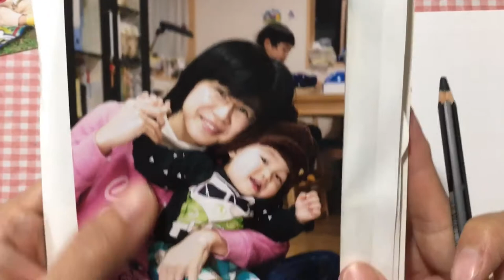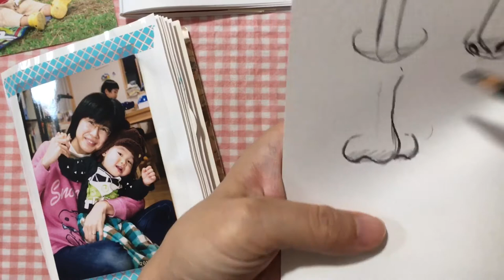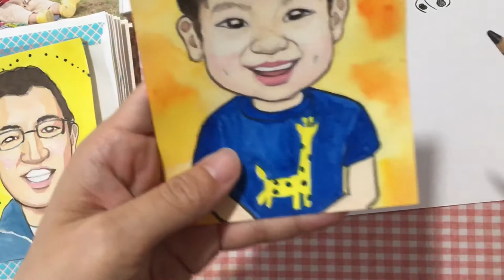人物のコツ③鼻👃の描きかた〜かんたん！可愛く〜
みたい所にジャンプ出来て便利！スクロールして【もくじ】の時間数字をタップしてみてくださいね。

【LINEで作れぽに参加してみませんか♪】

☆作品は、LINEのトークから見せてね。
☆小学生の方は、保護者の方にお願いしてLINEから写真を送ってもらいましょう。

※作れぽ掲載・LINE登録・さち先生とのトークでのやりとり、LINEリッチメニューからご覧いただけるYouTubeコンテンツ(ただ今準備中)は、すべて⭐️無料⭐️です。さち先生に作品を見せていただいた方には必ず作品へのコメントもお返ししています。

⭐️本田さち先生のLINEに友達追加は
コチラから( ´艸｀)

〜LINE公式では、チャンネル情報の他、アートの気になる情報も発信しています。〜

本田さち　を付けて作品写真と感想をご投稿ください。
 ☆①作者さんの年齢または学年（大人の場合は不要）をご明記ください。

＠sachi.artegg　または　本田さち　で検索！

人物のコツ③鼻の描き方。クレヨンで描いてきた①②から、ガラッと画材をチェンジ。鉛筆を使って鼻のパーツをじっくりと説明していきます。小学生から大人まで、鼻を描くのが苦手なヒトはいっぱい！どうやったらいいのか？がこれで解決しますよ！

【もくじ】
0:00　鼻を描く悩み
1:01　矢印鼻（鼻のキホン）
4:07　だんご鼻
6:05　子どもの鼻（色付けアドバイス）
8:32　まとめ